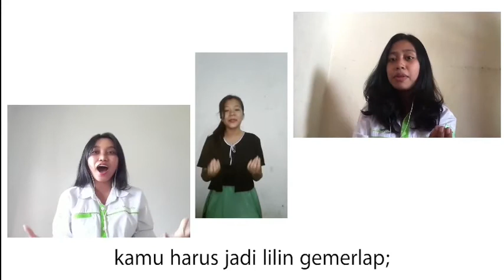IHMPA Kelas TK 12 Juli 2020